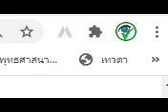สีลานิสังสชาดก โดย: คุณใหม่